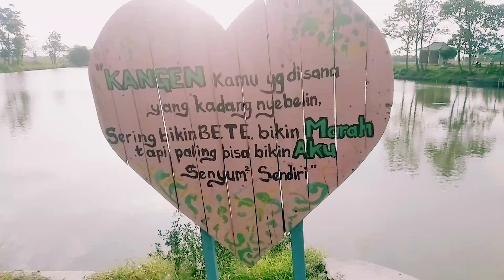EMBUNG WANAKAYA CIREBON wisata gratis di cirebon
embung wanakaya berada di kawasan desa wanakaya kecamatan Gunung Jati kabupaten cirebon
merupakan objek wisata gratis di kawasan cirebon yang menyajikan wisata air wisata alam dan suasana pesawahan yang dapat memanjakan mata dengan hamparan hijaunya keindahan alam di pedesaan